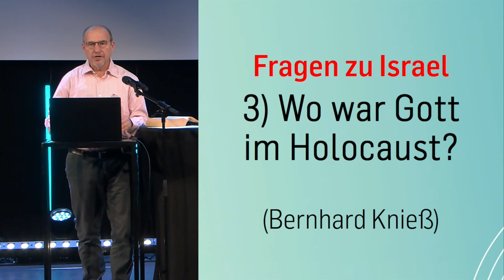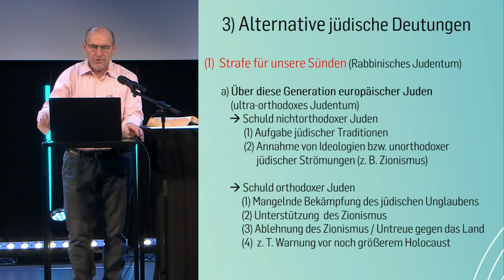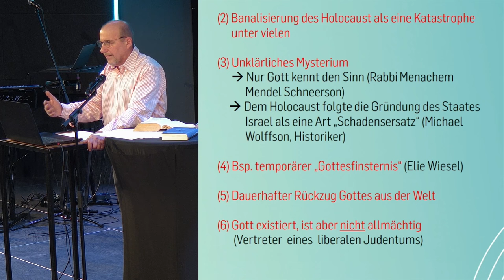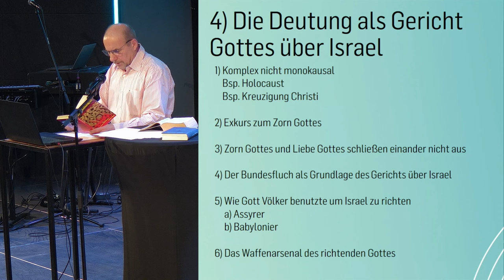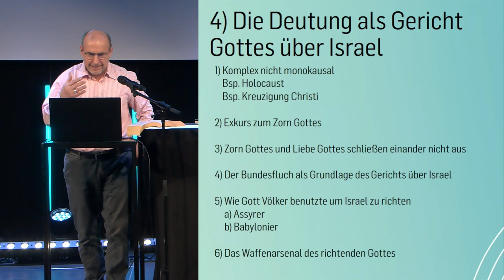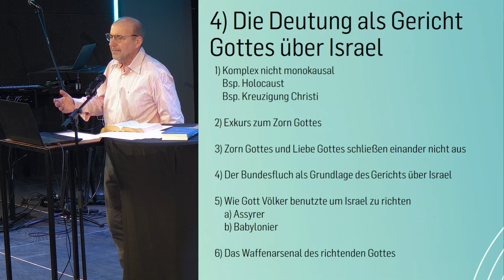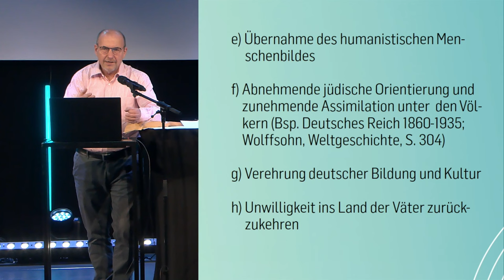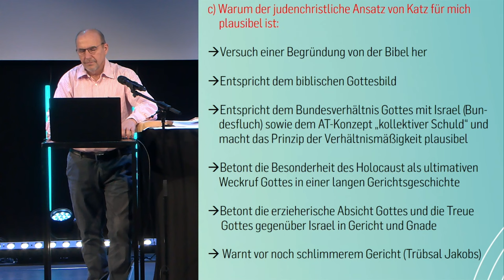Wo war Gott im Holocaust? | Bernhard Knieß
Der Holocaust gehört zu den schrecklichsten Verbrechen der Menschheitsgeschichte. Juden und Christen stellt sich die Frage nach der Rolle Gottes darin. Vielen war es Anlass zu einer Hinwendung zum Atheismus, andere betrachten es als unergründliches Mysterium. Orthodoxe Holocaustopfer verstanden ihren Gang in die Gaskammern meist als Strafe Gottes, was bis heute eine Hauptdeutung vorallem des ultraorthodoxen Judentums ist. Gleichzeitig haben jüdische Theologen eine Vielzahl alternativer Verständnisse vorgelegt, die nur z. T. mit dem biblischen Gottesbild verträglich sind. Der Judenchrist Artur Katz gibt nach Meinung des Referenten eine biblisch plausible Erklärung der Schuldhypothese, die im Licht der Erkenntnis, dass Jesus der Messias ist, eine besondere Tiefe erhält und auch Hoffnung vermittelt.

// 00:00 Intro
// 00:07 Einleitung
// 00:48 Übersicht
// 02:00 1) Atheistische Deutungen
// 09:06 2) Agnostische Deutung
// 11:11 3) Alternative jüdische Deutungen
// 11:35 3/1) Strafe für unsere Sünden
// 25:48 3/2) Banalisierung des Holocaust als eine Katastrophe unter vielen
// 26:39 3/3) Unerklärliches Mysterium
// 30:33 3/4) Bsp. temporärer "Gottesfinsternis"
// 32:31 3/5) Dauerhafter Rückzug Gottes aus der Welt
// 33:17 3/6) Gott existiert, ist aber nicht allmächtig
// 35:38 3/7) Holocaust als Preis des freien Willens des Menschen
// 36:24 3/8) "Offenbarung" eines neuen Gebots Gottes bzgl. Überlebenswillen des Volkes
// 38:01 3/9) Israel als leidender Gottesknecht von Jesaja 53
// 40:43 3/10) Holocaust diene dazu, das Judentum bis hin zur Gottähnlichkeit zu perfektionieren
// 43:55 4) Die Deutung als Gericht Gottes
// 46:25 4/1) Komplex nicht monokausal
// 50:04 4/2) Exkurs zum Zorn Gottes
// 52:24 4/3) Zorn Gottes und Liebe Gottes schließen einander nicht aus
// 53:03 4/4) Der Bundesfluch als Grundlage des Gerichts über Israel
// 1:09:12 4/5) Wie Gott Völker benutzt um Israel zu richten
// 1:16:42 4/6) Das Waffenarsenal des richtenden Gottes
// 1:19:47 4/7) Das Prinzip erhöhter Verantwortung
// 1:21:06 4/8) Das Prinzip der Kollektivschuld
// 1:21:55 4/9) Das Prinzip der Verhältnismäßigkeit von Gericht zugrundeliegender Sünde
// 1:22:29 4/10) Gründe für frühere Gerichte Gottes über Israel
// 1:28:15 4/11) Mögliche Gründe seitens Israels für den Holocaust als Gericht Gottes
// 1:37:14 5) Die Gottesbilder hinter den Deutungen
// 1:43:33 6) Abschließende Bewertung
// 1:48:53 Abschluss